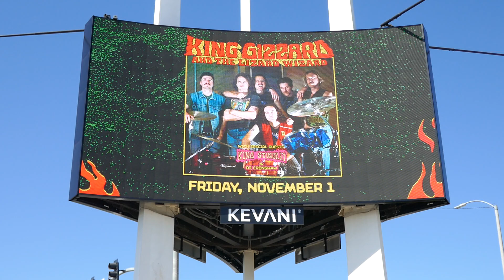Billie Eilish Hit Me Hard And Soft Tour Marquee Kia Forum Inglewood LA California USA Aug 27, 2024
Billie Eilish Hit Me Hard And Soft Tour Marquee Kia Forum Inglewood Los Angeles California USA August 27, 2024